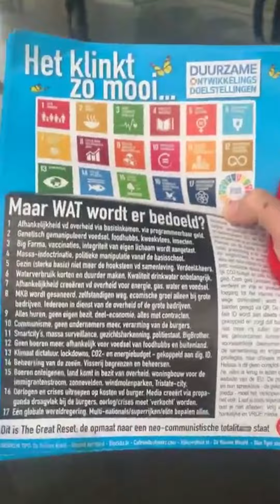vrije universiteit Amsterdam deel 1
Max en Clint delen flyers uit bij bezoekers van de Vrije Universiteit Amsterdam waar Marc van Ranst wordt verwacht in verband met zijn eredoctoraat